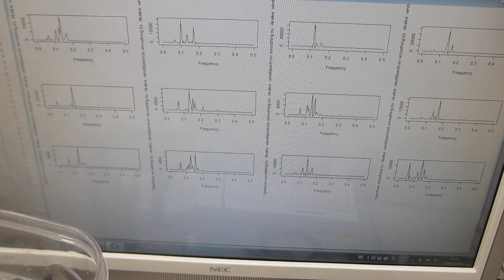樹脂容器を利用した、メガヘルツの超音波システムーー超音波発振制御技術の応用ーー（超音波システム研究所）